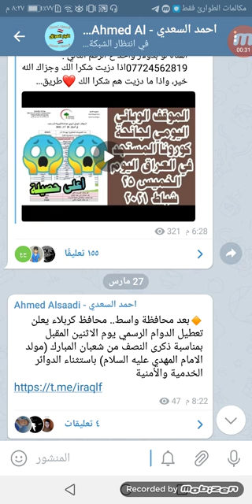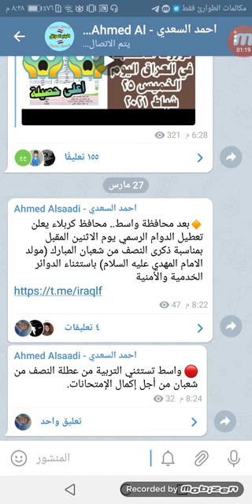هاام 🔥 عطلة رسمية 😍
اذا حاب تدعمنا ماديا لتطوير القناة لو بدولار واحد ع الرقم التالي : 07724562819
اذا دزيت شكرا الك وجزاك الله خير، واذا ما دزيت هم شكرا الك ❤️

اخبار العراق #
قرارات التربية اليوم #
العراق اليوم #
هل تعلم أخبار #
عالم الأخبار #
الغاء_العام_الدراسي_​ وزارة_التربية
امتحانات_نصف_السنة_للمرحلة_​ الإعدادية
احتساب_درجة_​ نصف_السنة_درجة_نهائية
التربية والتعليم,
اخبار العراقية,
تحسين معدل,
تحسين المعدل,